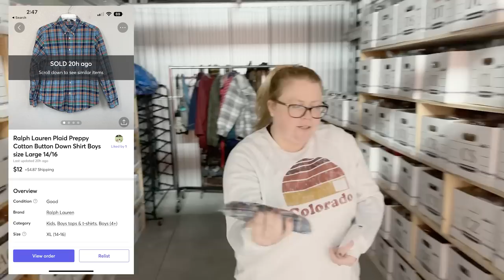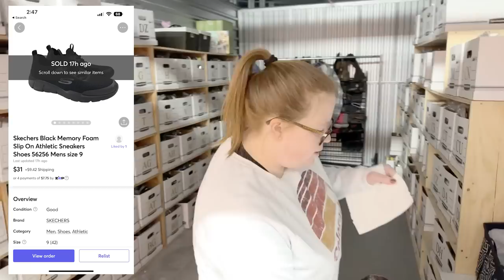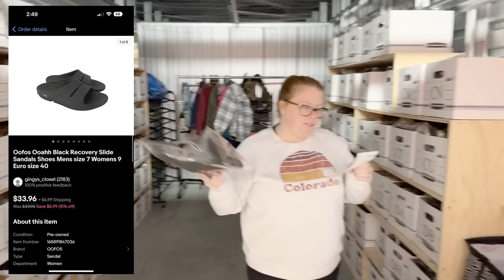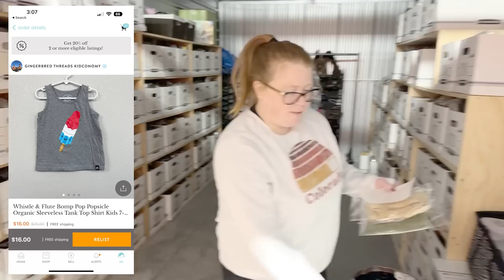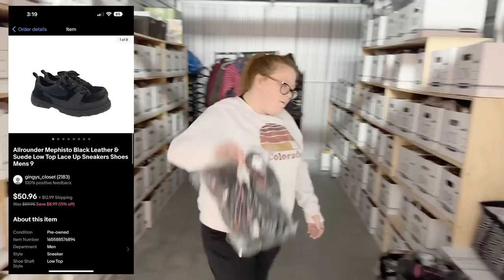Here's what sold over the weekend!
Mailing address:
Ginger Marvin
11605 Meridian Market View Unit 124, PMB 201